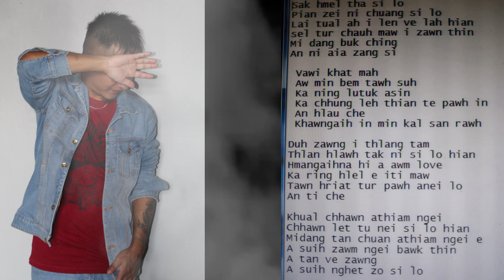Bente-a - Phusa (Official Music Video)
Room Khawhar Production